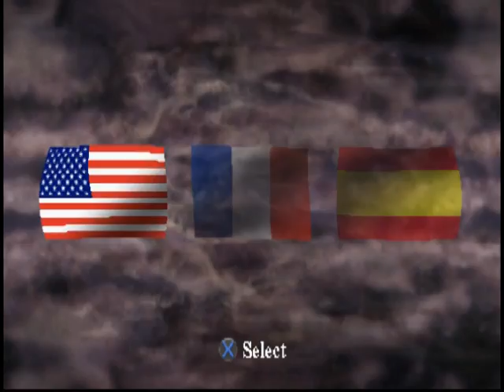What I Played Today: harry potter and the philosopher's stone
well i got me some fancy editing software and some good old ponies to help me make this the best video i could ever make

and this is the last time you will see these fancy edits

let the madness begin